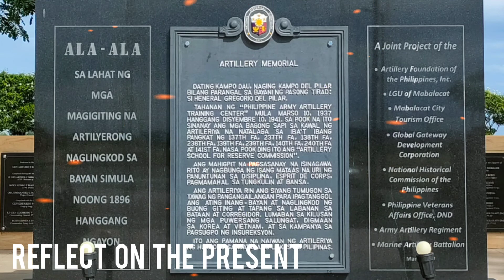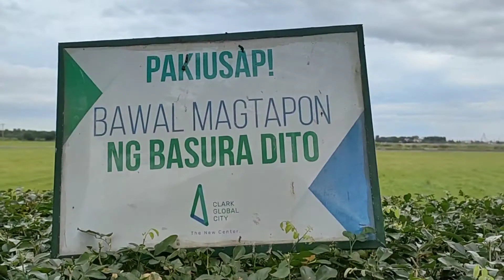Family picnic site @ Clark, Pampanga